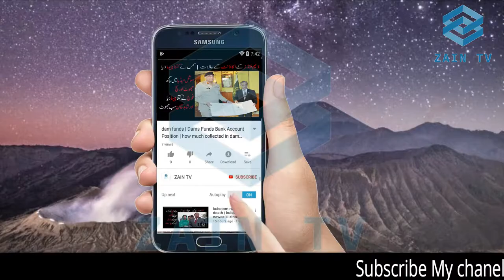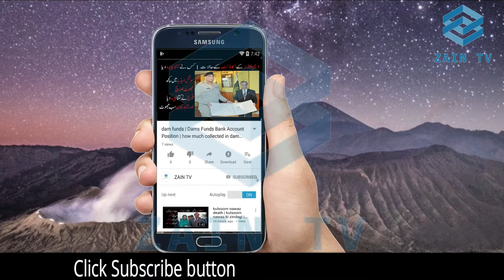Me Too is bringing in Sindh Assembly Through Shahla Raza|Sindh Assembley Mee Too |me too in pakistan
Me Too in Sindh Assembly Through Shahla Raza
Me Too is bringing in Sindh Assembly

music

sindh assembly
national assembly
delhi assembly
breaking news
shehla raza
imran khan
tenure of loksabha speaker in hindi
shazia marri speech national assembly
sindh
shahbaz sharif
news in hindi
ppp shazia marii speech in national assembly today
latest news in hindi
mee too case in it sector
national assembly live today
national assembly session today
imran khan and shahbaz sharif
me too in pakistan

pakistan
me too pakistan
me too
me too movement
metoo
india pakistan
in pakistan
metoo movement
me too india
me too campaign
indian spies in pakistan
me too movement india
me too campaign advantages
picking up girls in pakistan
pakistan spied on me
me too movement story
me too movement is out of control
metoo movement in india

me too,,metoo,me too era,me too amv,me too india,

zain tv